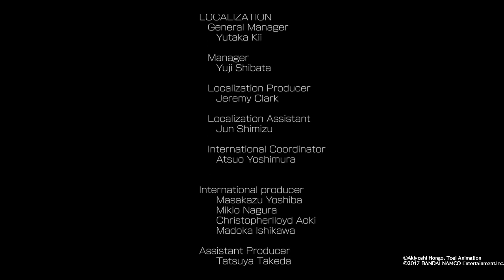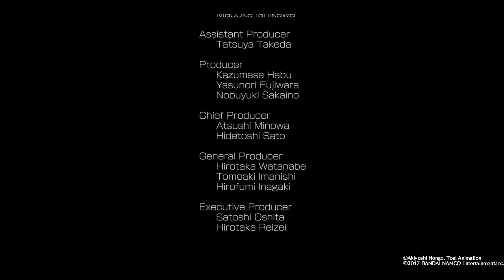Zack plays Digimon World: Next Order part 50